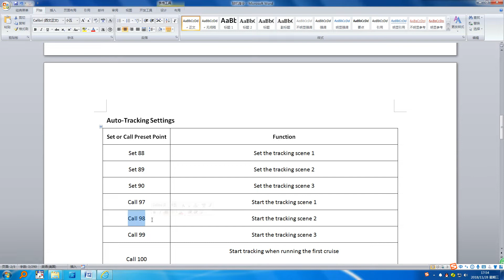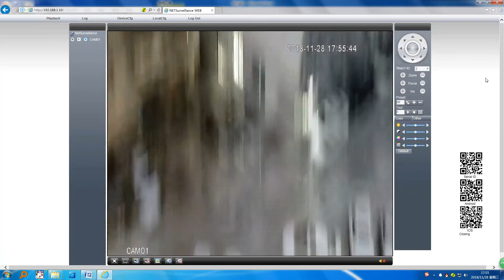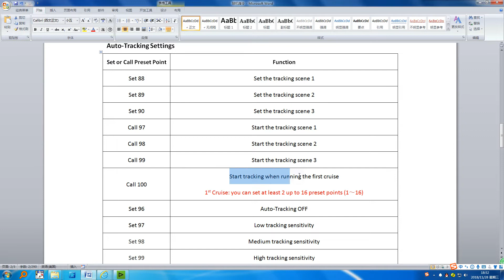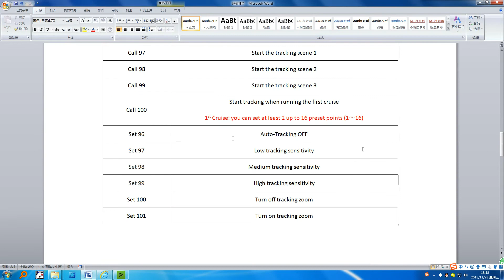how to set zoom tracking home position after tracking for H.265 Sony Imx291 IP PTZ Camera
If you don't how to set auto tracking , zoom tracking , home position after tracking for startlight H.265 Sony Imx291 sensor IP auto tracking PTZ Camera ASIHPT492T-020-22X , please study this video , thank you . email